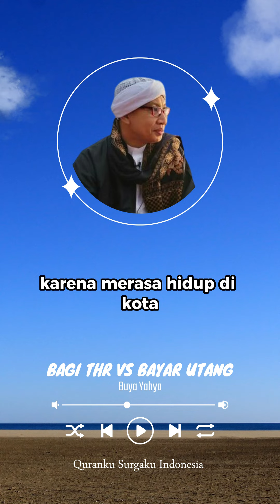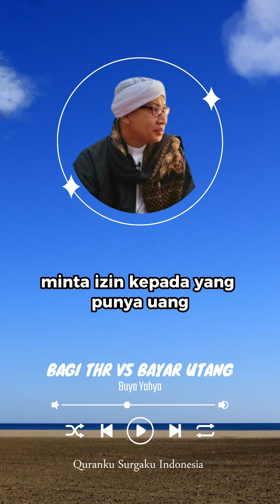Bagi Thr Vs Bayar Utang || Buya Yahya || KALAM ULAMA